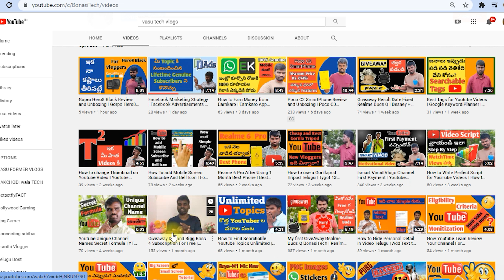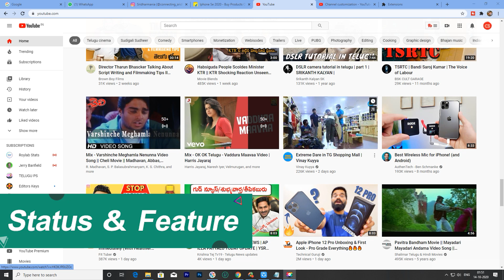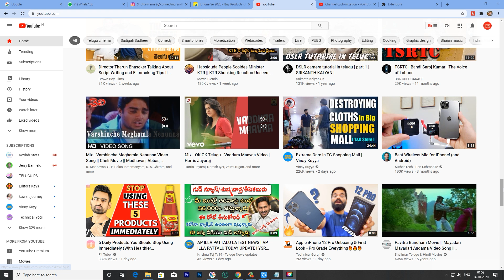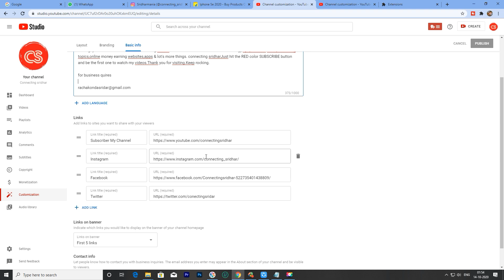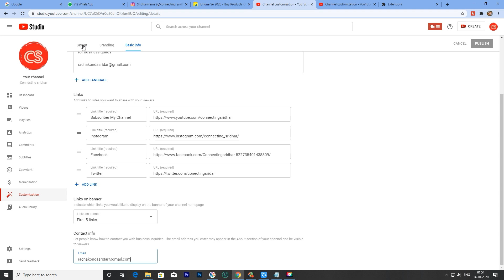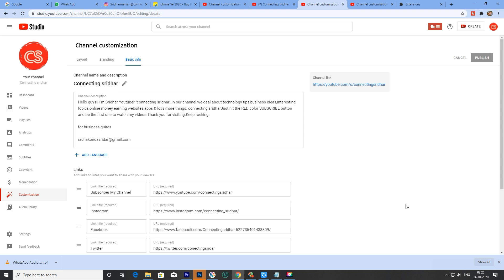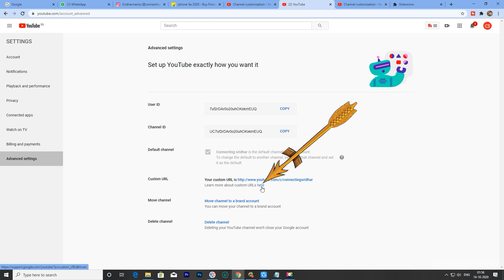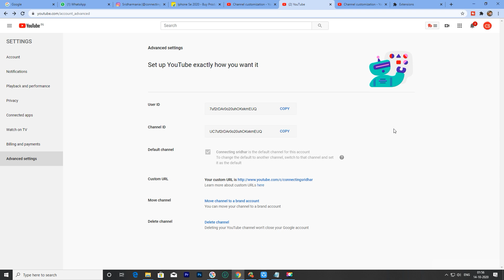Youtube update | Customize your youtube channel | Custom URL for youtube channel | Connectingsridhar